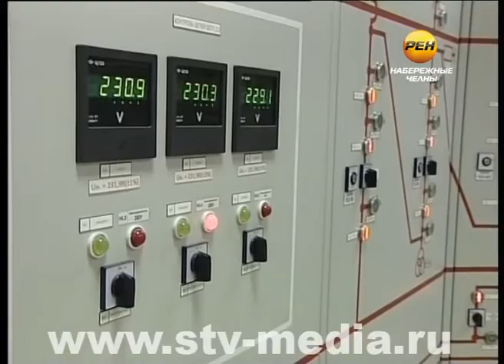Депутаты в гостях у энергетиков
Прогулка по стратегически важным объектам города. Как рождаются электричество и тепло, и как они потом распределяются по городу? Сегодня с технологиями энергетиков близко познакомились депутаты Городского совета.